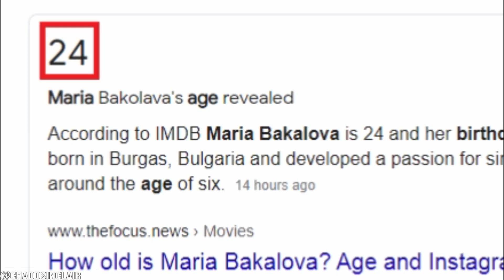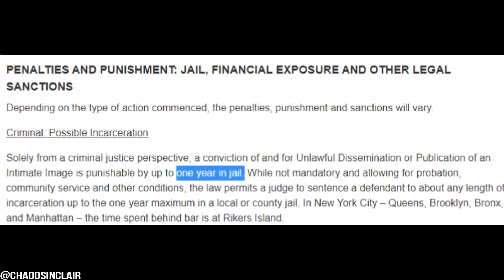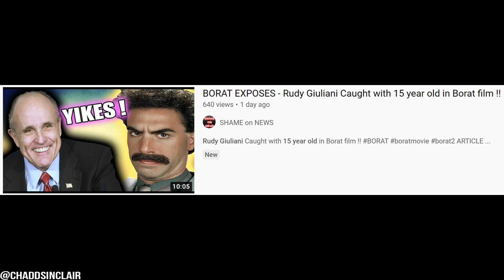Rudy Giuliani Caught With His Hands Down In His Pants In Borat 2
Rudy Giuliani Caught With His Hands In Pants In New Borat Movie
Rudy Giuliani says ‘compromising scene’ in new Borat film is a ‘complete fabrication’
Unlawful Dissemination or Publication of an Intimate Image: NY Penal Law 245.15.
Rudy Giuliani Caught on Camera Attempting to Seduce Borat’s “15-Year-Old Daughter”
The new Borat movie features Donald Trump's personal attorney in a compromising situation
With the lifted embargo for the upcoming Sacha Baron Cohen release came spoilers about a hotel room encounter between US President Trump's personal lawyer and an actor playing Borat's daughter. Giuliani issued a statement shortly after the embargo was lifted, saying: “At no time before, during, or after the interview was I ever inappropriate.”
Rudy Giuliani Appears In The New Borat Movie Touching Himself - “ She’s 15. She’s too old for you. ”
Sacha Baron Cohen new Borat film has caught Rudy Giuliani touching himself shortly after praising Donald Trump and agreeing to eat a bat. After days of Rudy Giuliani pushing the Hunter Biden laptop story he has found himself in the center of a new scandal.
Maria Bakalova: Is the Actress in the Rudy Giuliani ‘Borat’ Scene Actually 15? nope she is 24!!
Did Sacha Baron Cohen just save Democracy? At the very least, he embarrassed the shit out of Donald Trump’s personal attorney, Rudy Giuliani.
In a bid to resuscitate Donald Trump’s floundering presidential campaign, the former New York City mayor has spent the last few months digging up dirt on Joe Biden’s son, Hunter Biden. He’s gone as far to claim, without evidence, that he’s in possession of raunchy photos and videos involving Hunter Biden and underage girls. But in Cohen’s Borat Subsequent Moviefilm, it’s Giuliani who’s seen engaging in such promiscuous activity.
Towards the end of the film, 24-year-old actress Maria Bakalova, playing the role of Borat’s 15-year-old daughter Tutar Sagdiyev, sits down for an interview with Giuliani in a New York City hotel room. After she gins him up with a series of compliments and red meat questions related to China, she invites Giuliani into the next room for a drink. Once in the bedroom (which has been rigged with hidden cameras), Giuliani sits on the bed and begins touching Tutar’s back. She removes his microphone, and Giuliani untucks his shirt and reaches into his trousers.
Borat, wearing a red bra and panties, then bursts into the room and yells, “She’s 15! She’s too old for you. Please, take me instead!” Giuliani promptly exits the room, and Borat and Tutar are then seen running down the sidewalk to the wail of police sirens.
Update: Giuliani addressed the incident during a radio interview on Wednesday (via The Daily Beast). As Giuliani tells it, he was simply tucking in his shirt after removing his microphone. He also claims that the clip is “doctored” (it’s not) and is a “hit job” in response to his investigation into Hunter Biden..
“They’ll do anything. They’ve attacked me over everything possible, investigated every business dealing I’ve ever had,” Giuliani said. “And now the idiot Borat is going after me with a totally sensationalized false account of a ridiculous movie I guess that he’s done.”
In the scene, which has been seen by Consequence of Sound, Giuliani can be heard telling Tutar to “come here” as they enter the bedroom. He then sits on the bed and asks for her phone number and address, and begins touching her back. At this point, Tutar untucks Giuliani’s shirt and removes his microphone. Giuliani responds by laying on his back. He then puts his hands down his pants for several seconds. At no point does the scene cut in such a way to suggest it is edited or doctored.
Giuliani previously disclosed his run-in with Borat over the summer, but he failed to mention the part about him attempting to seduce an underage girl in a hotel room. At the time, Giuliani told the New York Post’s Page Six that he went to the Mark Hotel in Manhattan for what he believed was a “serious” interview. He said a woman initially sat down with the former mayor and asked him a few “softball” questions, before Cohen came “running in, wearing a crazy, what I would say was a pink transgender outfit.”